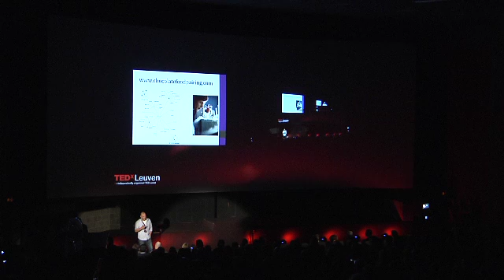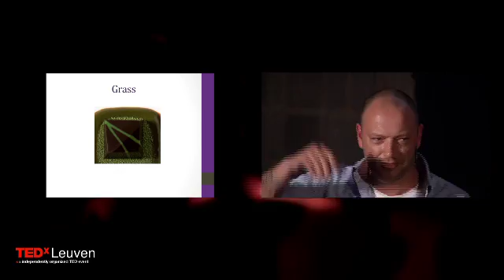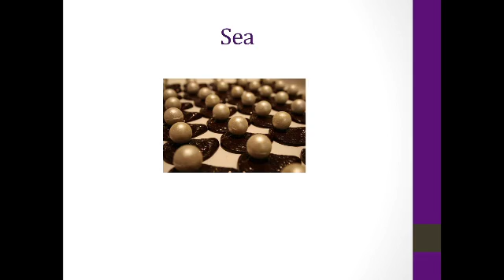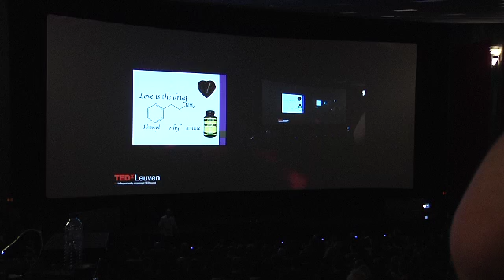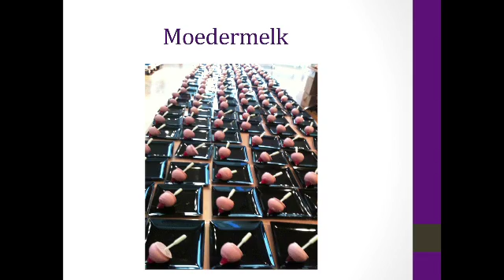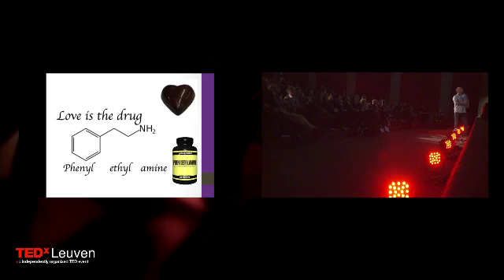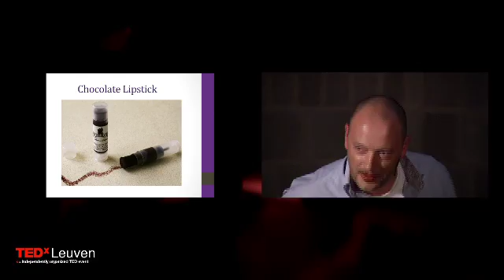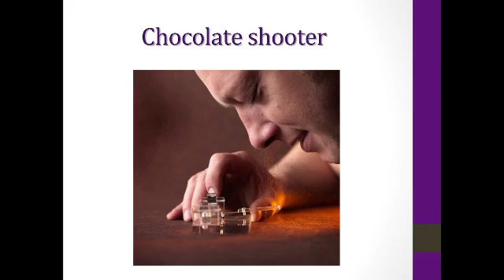The chemistry of chocolate: Dominique Persoone at TEDxLeuven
Dominique Persoone of Choc-o-Latier is Belgium's most famous and artful chocolatier. His book 'The Roots of Chocolate' on the history of cocoa was awarded best Chocolate Book of the World. His chocolate powder creation easily tempted the Rolling Stones.

At TEDxLeuven Dominique explains the chemistry of chocolate and at the same time he immerses the audience into chocolate withall our available senses.